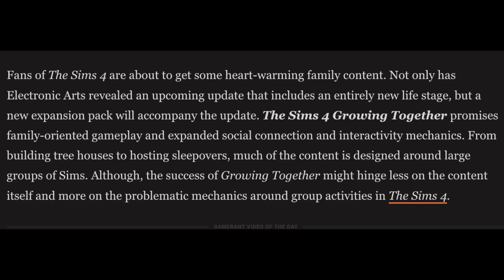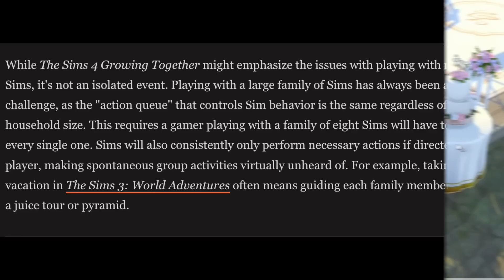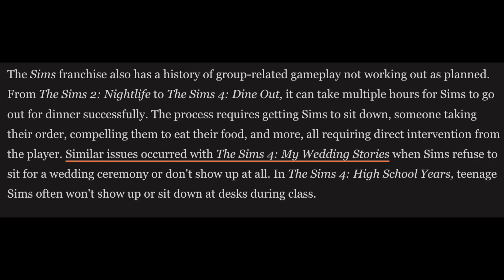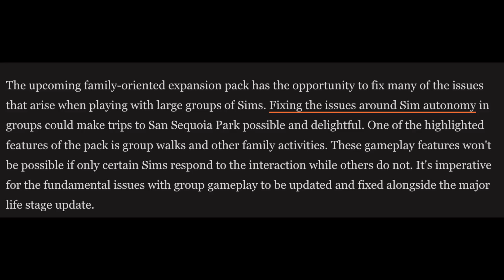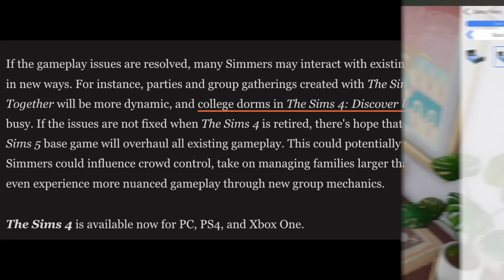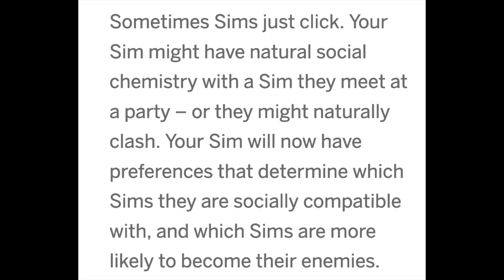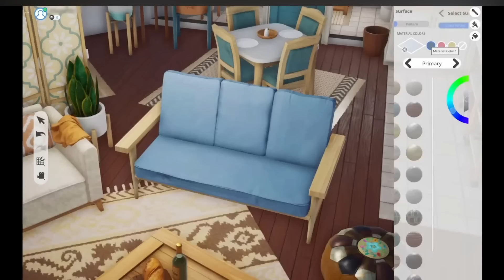Growing Together in Trouble? - Sims 4 Analysis 2023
2023 could be a great year for sims 4 news and updates- from the infants updates to the reveal of the growing together expansion trailer. But after initial reactions, I've analyzed a few problems that could hold this new sims 4 pack gameplay back- but also how the team can build upon other packs (high school years, my wedding stories, parenthood) to make one of the best dlc/ packs for sims 4 yet. Here's my analysis and my reaction.

I also post other content like sims 4 cc and mods on my community tab or links to stories and let's plays.

Chapters
0:00 Growing Together in Trouble?
0:38 The Main Problem
5:46 Confirmed Features: Too Good to Be True?
6:44 Could Still be the the "Best" Pack for Sims 4